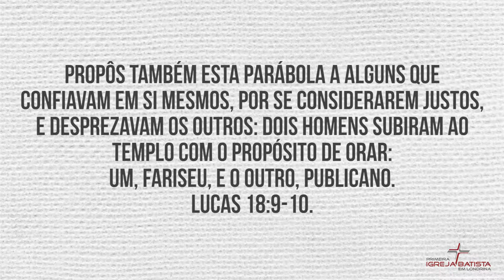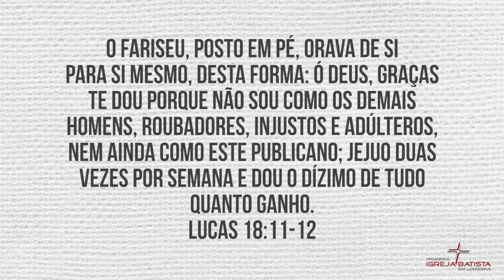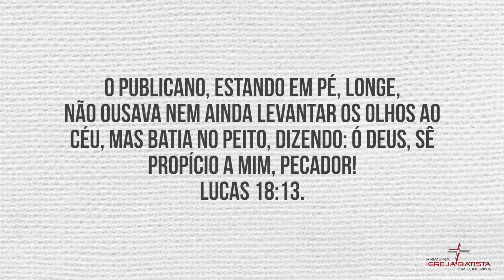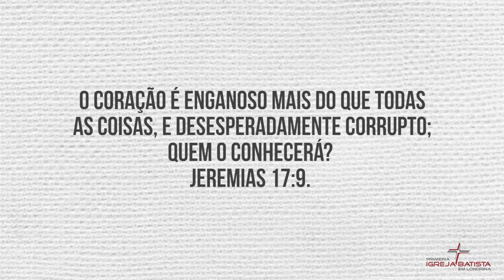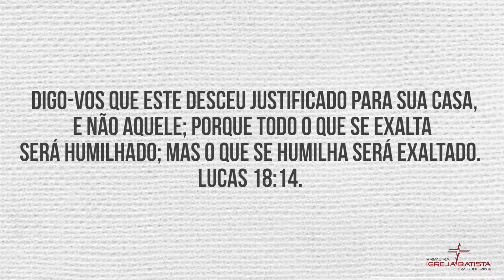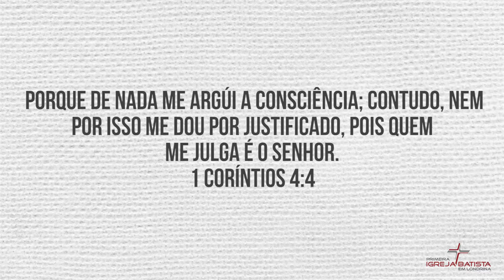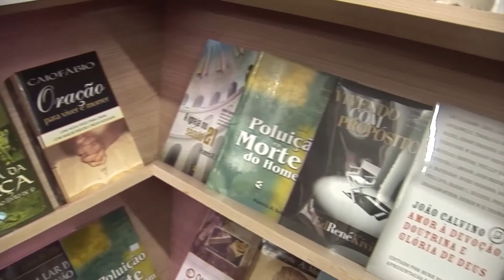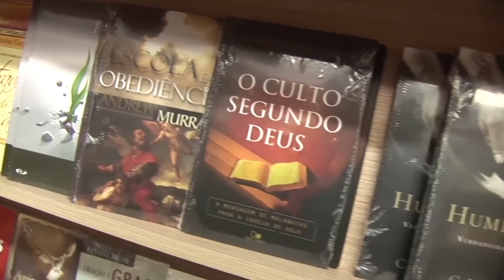A PARÁBOLA DO FARISEU E DO PUBLICANO - Glenio Fonseca Paranaguá